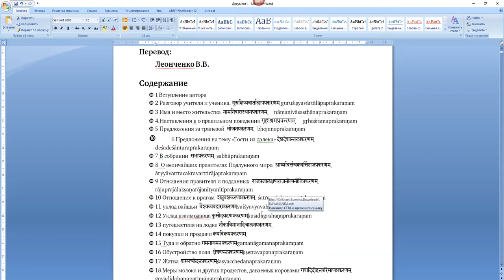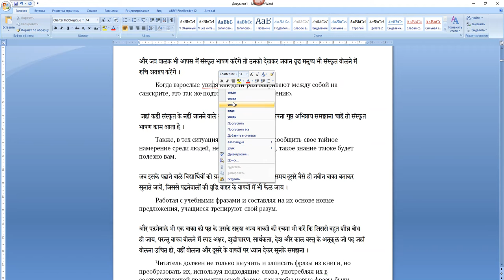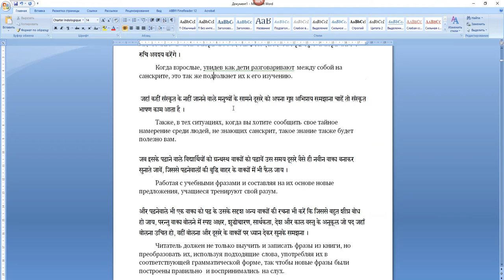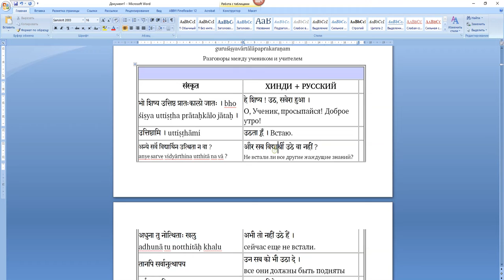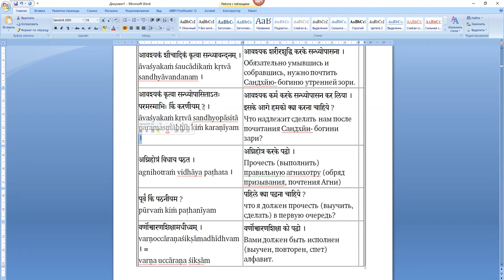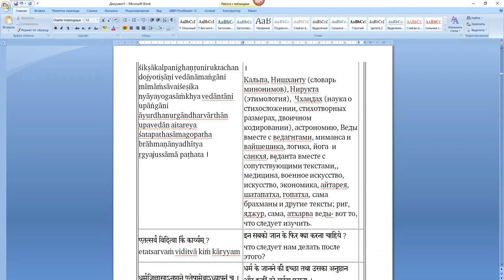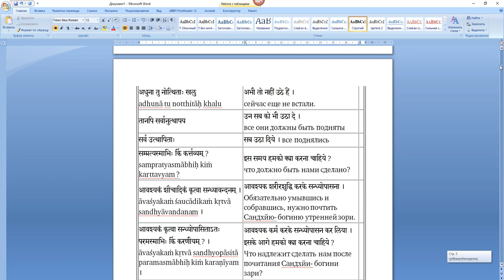Несколько фраз разговорного санскрита